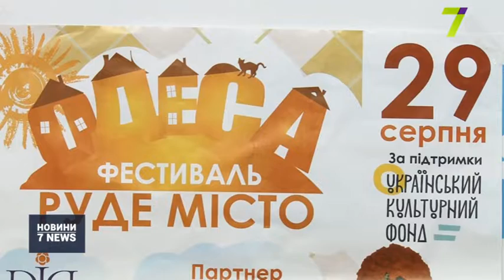Одеса — місто рудих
Четвертий фестиваль «Руде місто» пройде в Одесі 29 серпня.

На гостей чекає помаранчева доріжка, урочиста хода рудих та навіть конкурси. Не оминуть увагою й домашніх улюбленців — запрошені всі, кажуть організатори.

Спеціально до фестивалю партнери заходу навіть розробили шампунь для рудих.

«Фестиваль очень позитивный. Старт — от Дюка в 17:00. Приходите с детками. У нас там будет аквагрим. Всем будут рисовать веснушки, солнышки. Рыжая дорожка. У нас будет много интерактива, будем выбирать короля и королеву рыжих. Будем танцевать ирландские танцы, мастер-класс у нас будет. Фотозоны… Приходите, приходите!» — повідомила організаторка фестивалю «Руде місто» Наталя Делієва.